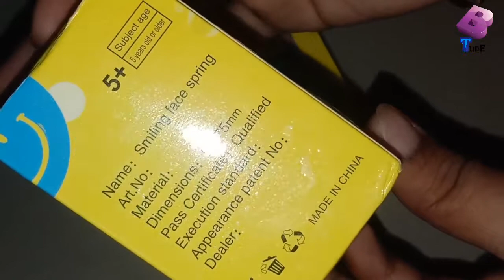Emoji Toy's Review | BloggeR TubE